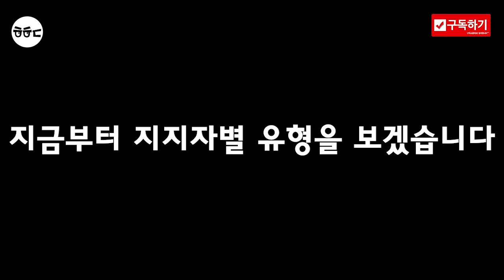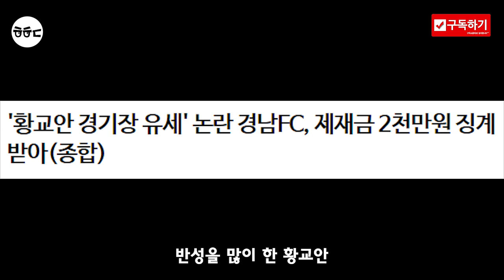자유한국당 지지자랑 한 판 붙었습니다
저는 절대로 모든 자유한국당 지지자들을 비판할 생각은 없습니다.
다만 이번에 창원에서 만난 지지자 분들은 열심히 자기 얘기만 하더라고요.

특히 "문재인이 시켜서 왔냐?"라고 말씀하신 분과 "황교안은 충분히 반성했다"라고 말씀하신 분을 보며 경악을 금치 못했습니다.

그들의 특징을 요약해봤습니다. 재미로 봐주세요.